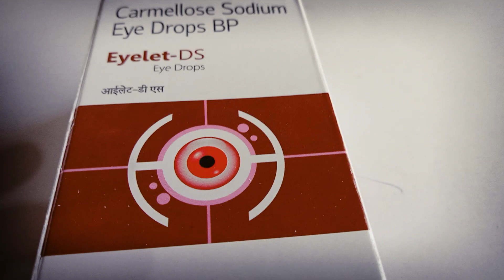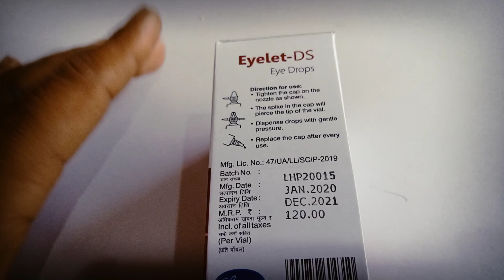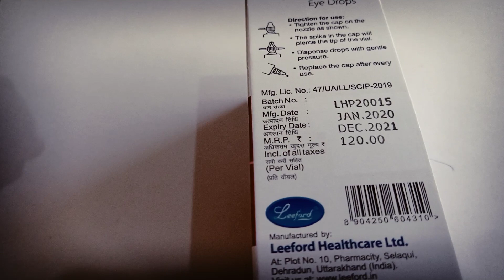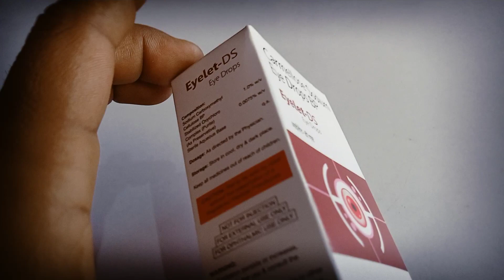Aakho ke Dryness ke liye eye drop.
Computer aur mobile se Aakho ke Dryness ke liye eye drop.